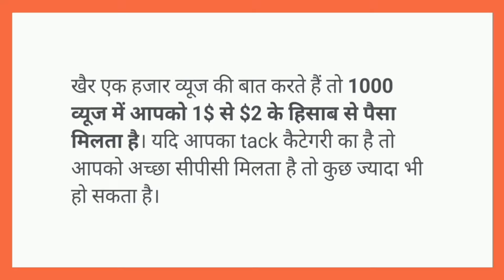YouTube 100 Views के कितने पैसे देता है 🌟⭐